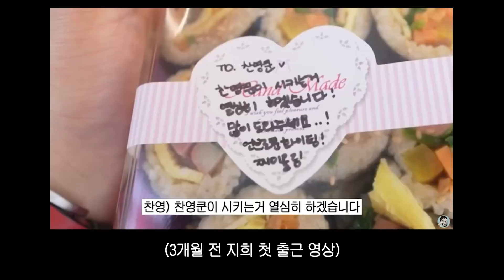입사하고 3개월만 지켜봐달라고 했었던 직원... 드디어 3개월이 지났습니다.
*찬영쿤 인스타, 콘텐츠 제의

*BGM
Kevin MacLeod의 marty gots a plan에는 크리에이티브 커먼즈 저작자 표시 4.0 라이선스가 적용됩니다.

Kevin MacLeod의 Sneaky Snitch에는 크리에이티브 커먼즈 저작자 표시 4.0 라이선스가 적용됩니다.

Kevin MacLeod의 Hidden Agenda에는 크리에이티브 커먼즈 저작자 표시 4.0 라이선스가 적용됩니다.

Kevin MacLeod의 Investigations에는 크리에이티브 커먼즈 저작자 표시 4.0 라이선스가 적용됩니다.